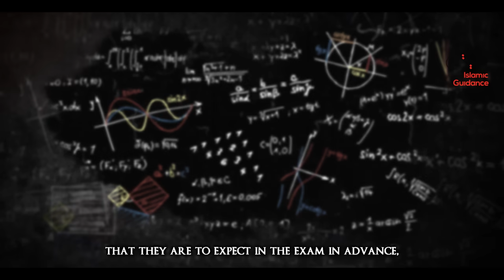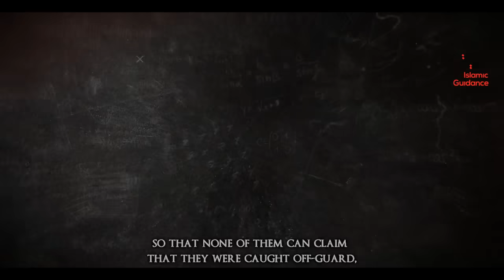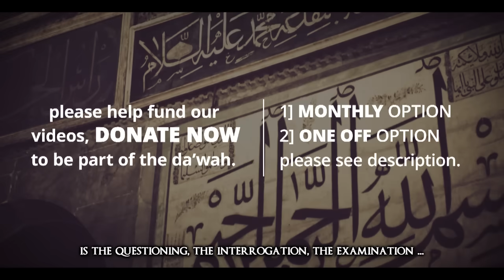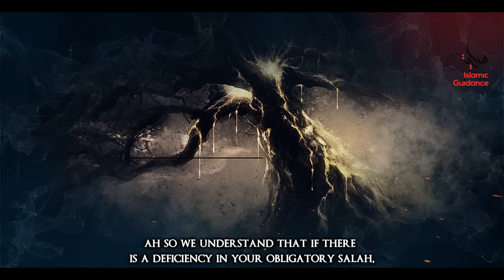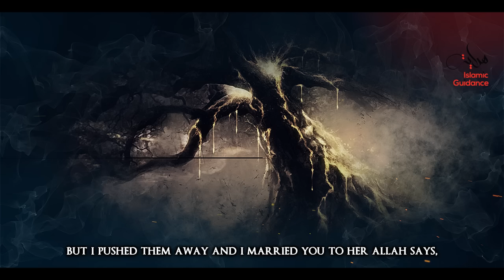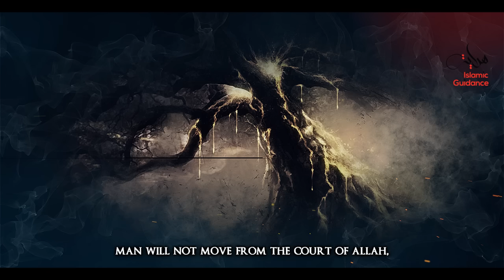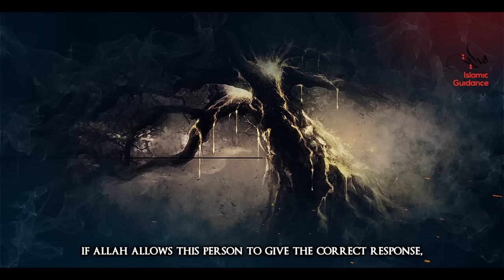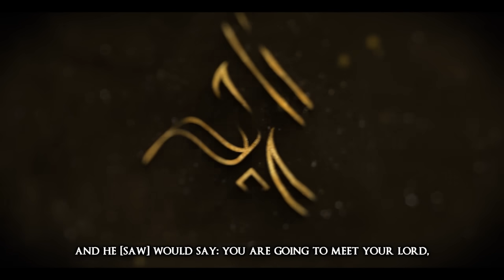The Questioning On Judgement Day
The prophet Muhammad (S.A.W.) said: “The son of Adam will not pass away from Allah until he is asked about five things: how he lived his life, and how he utilized his youth, with what means did he earn his wealth, how did he spend his wealth, and what did he do with his knowledge.”

Lecturer: Shaykh Ali Hammuda